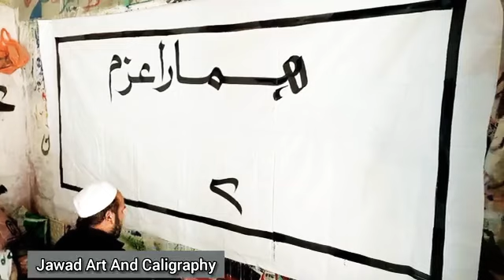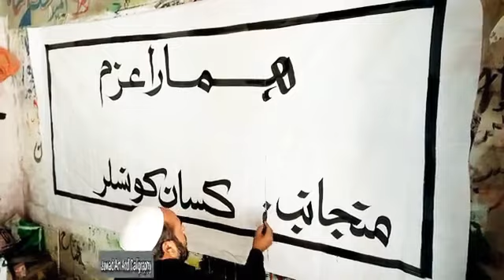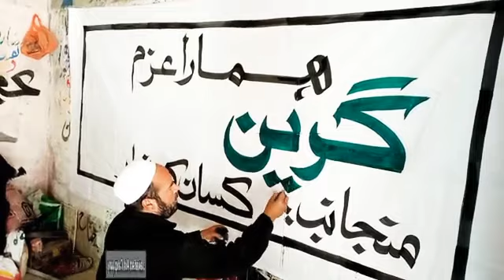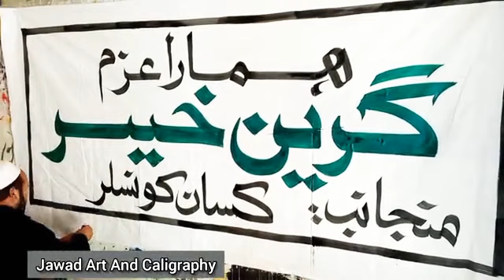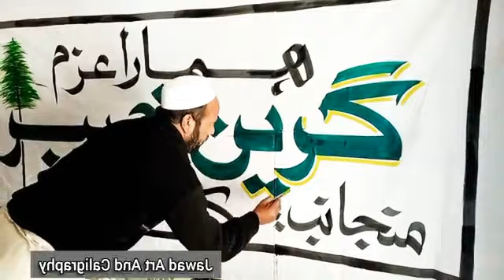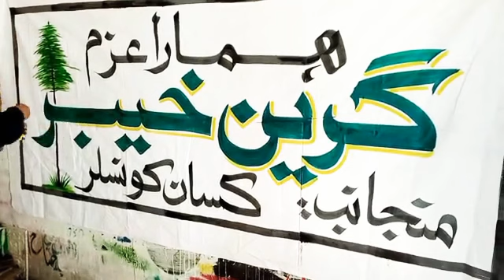How to write in Banner. with Brush/ Green khyber. / Jawad Art And Caligraphy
Jawad Art And Caligraphy